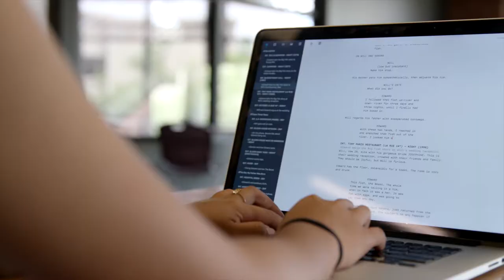The College of Fine Arts and Production at GCU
Master the arts and nurture your creative flair with the College of Fine Arts and Production's degrees in theatre, dance, music, advertising design, digital design and digital film. As a student, you can experience the thrill of the stage during our critically acclaimed music, theatre or dance performances or bask in the splendor of your creative production and screenwriting efforts. Our collaborative, cross-disciplinary approach, small class sizes and expert faculty make Grand Canyon University (GCU) the ideal place for you to learn, rehearse and perform.

With more than a dozen fine arts degree programs in theatre, dance, music, advertising design, digital design and digital film, the College of Fine Arts and Production provides the perfect foundation for your artistic exploration. At GCU, you can expect a collegiate experience enriched with opportunities to perform and learn alongside active industry professionals. Our collaborative, interdisciplinary approach to your education inspires a well-rounded appreciation of the arts. We ensure our class sizes remain small, both online and on campus, so instructors can provide you with the personalized attention needed to excel in a fine arts career.  learn more at GCU.edu/cofap